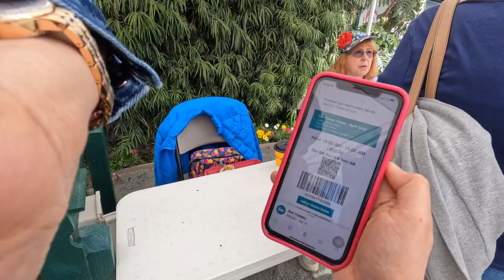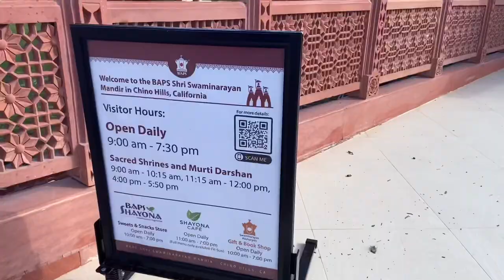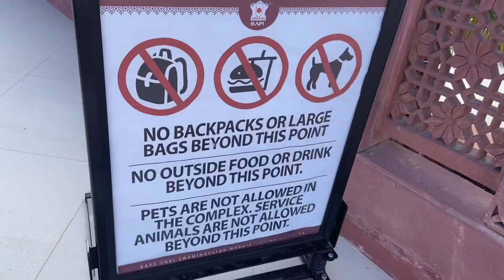Carlsbad Flower Fields 2022 + Baps Temple